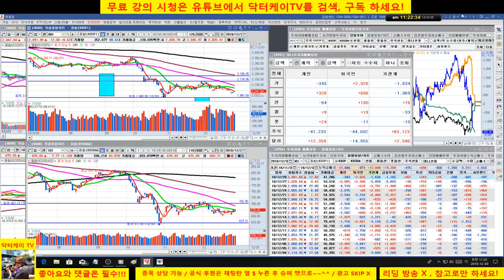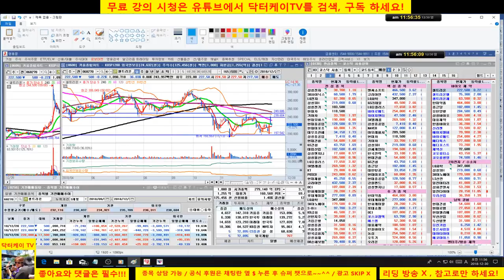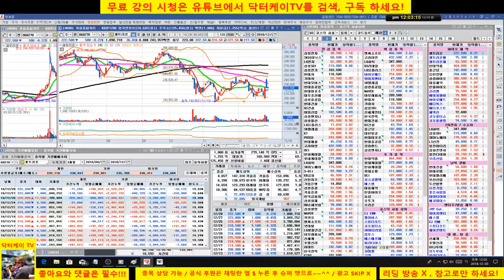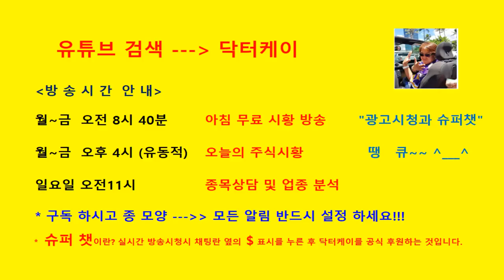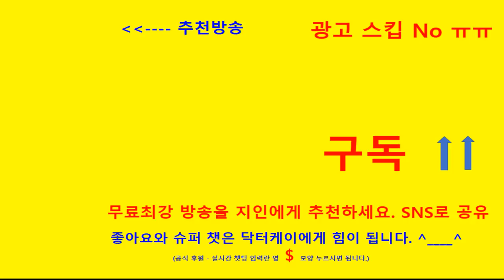= 닥터케이 주식아카데미 =종목 상담방송/181230/셀트리온- 피보나치 분석/동아 에스티,금호석유,한전kps,오리온,한올바이오,카페24,현대엘리베이,삼성에스디에스,엔씨소프트